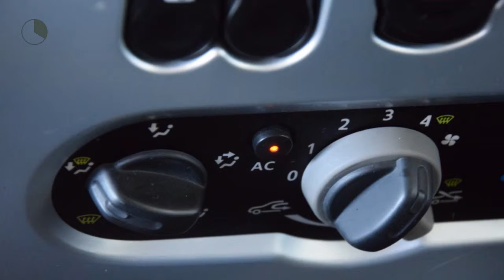Dacia Sandero 1.6 LAURÉATE Airco Trekhaak 123dkm NAP Rijklaarprijs Inruil mogelijk